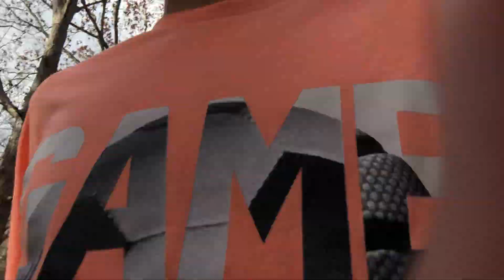Stick fight loser gets wet socks…